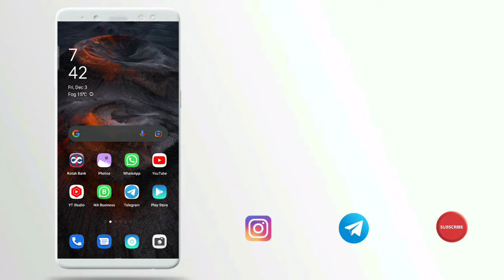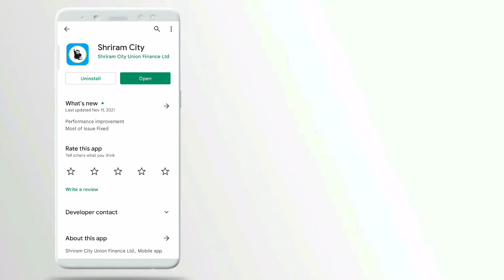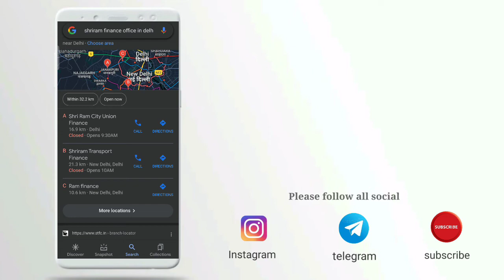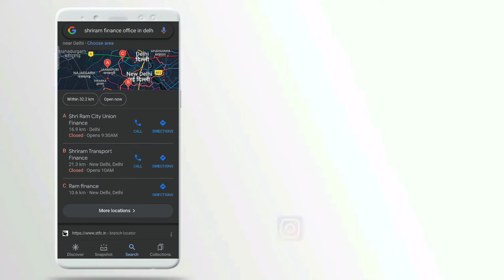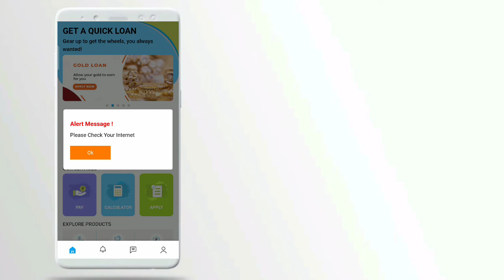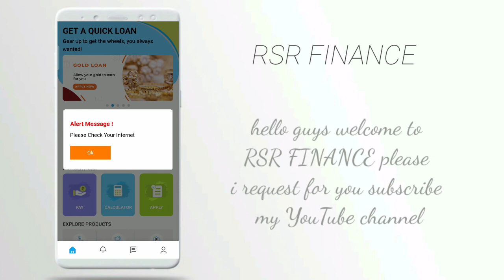20k to 80k loan without civil score without income proof emi pe loan instant approval low civil scor